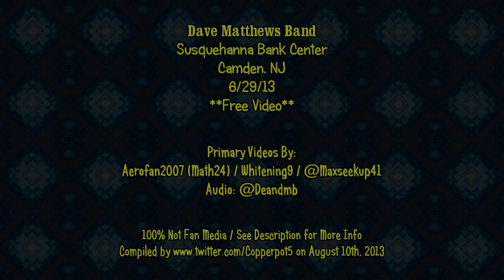Dave Matthews Band - 6/29/13 - [Full Show] - Camden Night 2 - [Multicam/HQ-Audio] - Susquehanna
June 29, 2013 - Dave Matthews Band - Susquehanna Bank Center, Camden, NJ -Night 2
0:00 Intro
3:04 Dreamgirl
8:20 Drive In Drive Out
16:02 Joyride
20:50 What Would You Say
26:20 Stefan Bass Intro »
29:10 Crush [Only one video source]
44:25 JTR
52:12 Good.Times.Bad.Times
56:45 #41
1:10:55 Kill the Preacher [partial]
1:12:45 Why I Am
1:17:59 Help Myself
1:23:03 Mercy [Missing Video at Start]
1:34:20 So Much to Say
1:39:01 Drunken Soldier
1:48:14 Hunger for the Great Light
1:52:30 Belly Full
1:55:02 Typical Situation
2:09:12 Ants Marching »
2:18:09 Halloween
2:23:59 Oh
2:27:59 Lie in Our Graves [reprise] »
2:29:19 Pig »
2:35:58 Two Step
2:53:12 (Higher Ground)

Notes:
Limited video footage in some areas - was unable to track down additional fills.  Crush has only one video source with shakes at times.  Mercy is missing video for most of the song until the outro (inserted stills).

None of the video sources were 100% complete.

Additional Video:
Andrew DeMartini
nychris2007
Gabrielle R
JusTapin NC
Ryan foster
Paddy I
ThatSummerGirl (N.R.)
Lugzy41
Ernie D.
Sjersen
Brandon
Kenny M.
SCFiredancer

Processing:
Deshaker(Ext/Pro)
NeatVideo
Custom Keyframing
Levels
ScreenTracking
Frame Sync (to guitar/vid to vid/vids to audio/etc)
Audio Stuff (RX2/etc)

Uncoordinated - put together after the fact with shared fan media.  Typo in intro header.  Was going to read "100% Not For Profit Fan media" - Accidentally left the "Not" when I opted to shorten it.

NOTE: This is a popular video because it's a great performance/setlist.  That said there are other videos on this channel with higher-quality video. If it's your first time checking out DMB you might want to consider a different show w/ better image footage.  Did the best I could with what was shared.